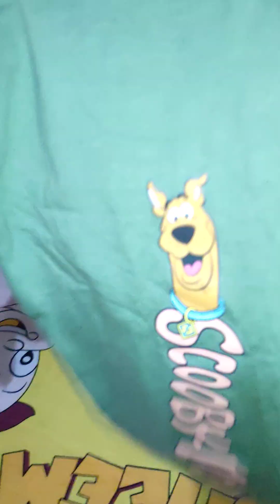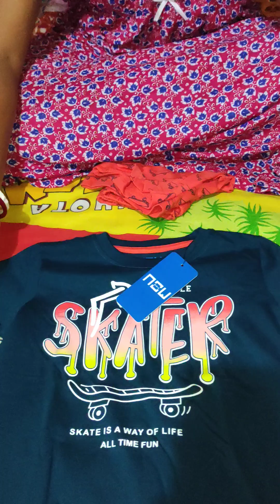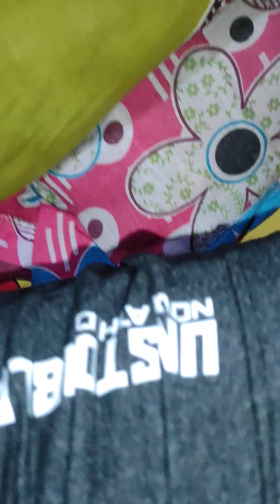pujor shopping 2024,,,more to go